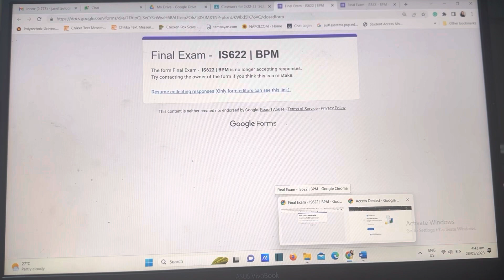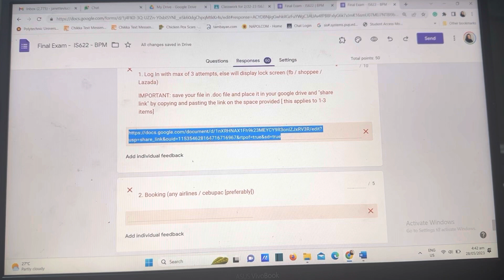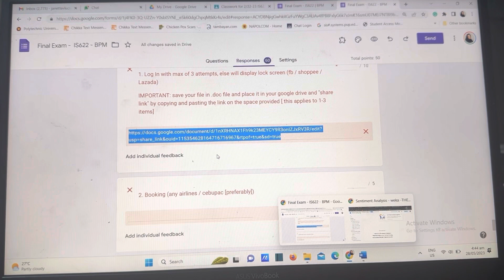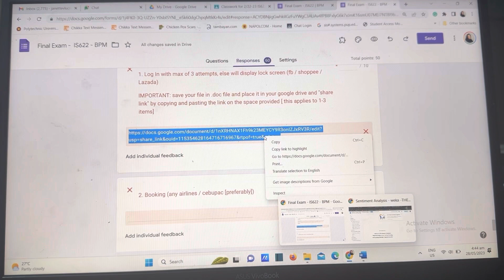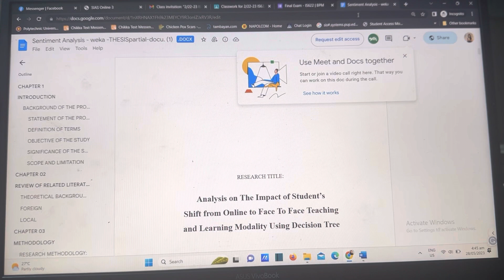HOW TO SHARE GOOGLE DRIVE FILES | RESOLVED: REQUEST ACCESS (tagalog)